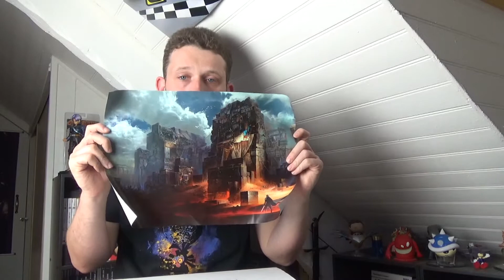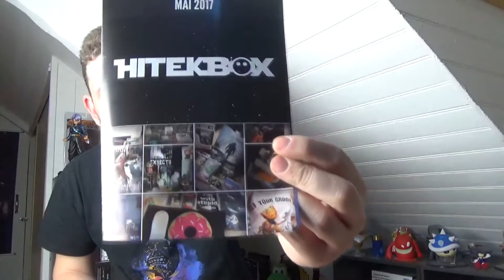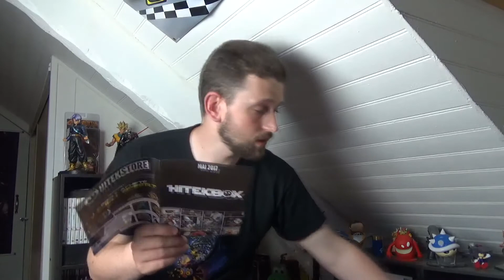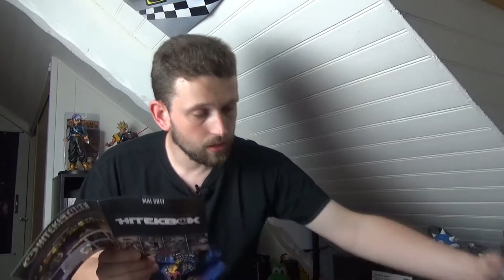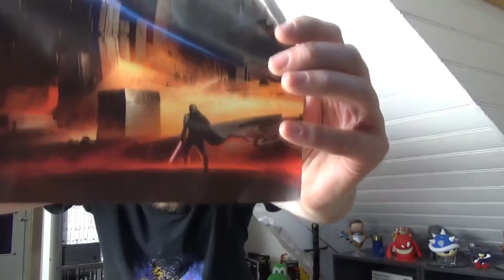Hitek Box - Spécial Star Wars - Juin 2017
Bonne vidéo a toi